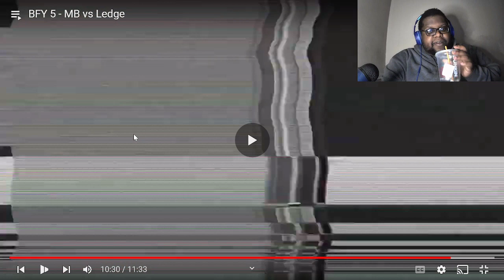WILL MB FINALLY LOSE IN A BTD REACTION VID??!! MB vs Ledge |@SlappinDNz | BFY 5